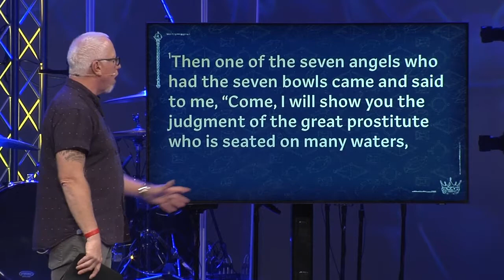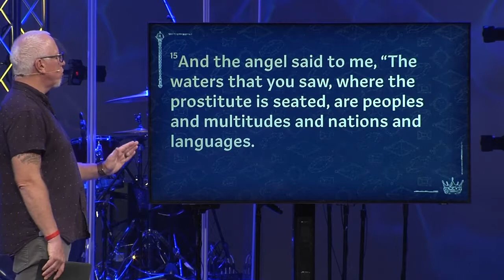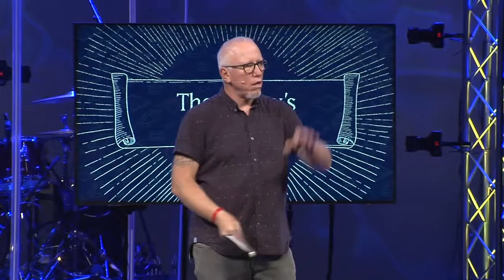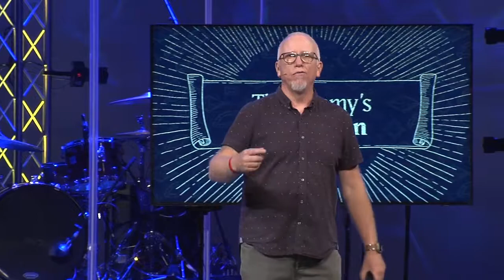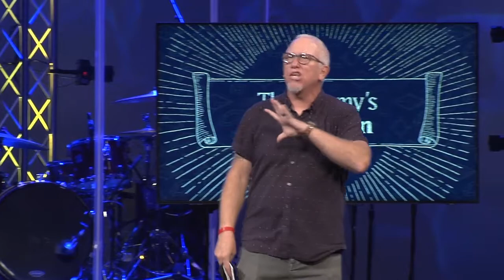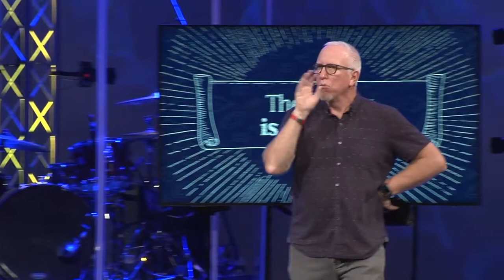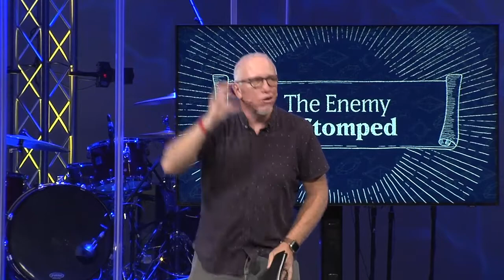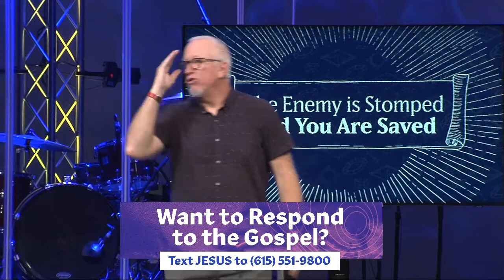Schemes of the Beast Sermon | Pat Hood | LifePoint Church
Schemes of the Beast Sermon | September 12, 2021

Scripture References & Sermon Points:
• Scripture Reference — Revelation 17: 1-18
• Sermon Point 1 — The Enemy’s Sword
• Sermon Point 2 — The Enemy’s Seduction
• Sermon Point 3 — The Enemy is Stomped

Join us online every Sunday at 9am & 10:45am CST.
Streamed from the LifePoint Church Smyrna Campus in Smyrna, TN.
Message by Pat Hood [Lead Pastor].

MB01FGBCJEFUK1Q